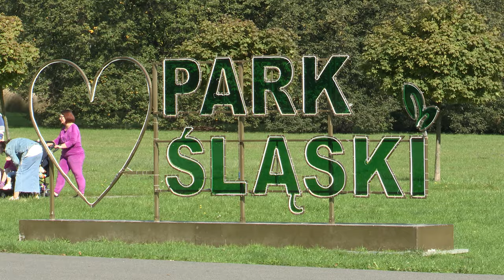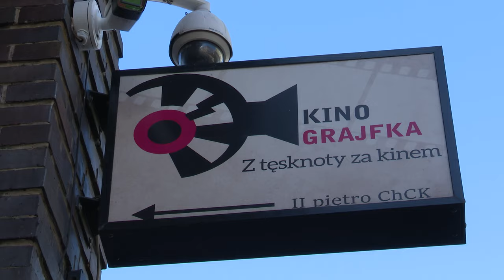Chorzów wprowadzi kartę mieszkańca 27.09.2024